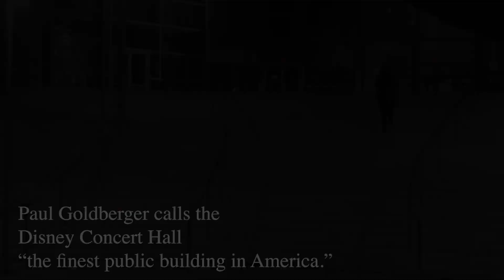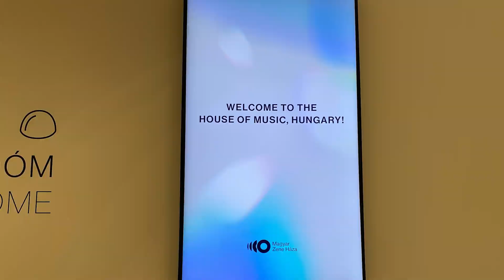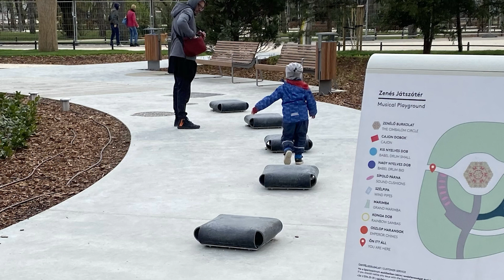Concert Venues Around the Globe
Barry D. Wood discusses four concert venues around the globe. Disney's concert venue in Los Angeles, Jorn Utzon’s Sydney Opera House, Hamburg’s philharmonic hall, and The House of Hungarian Music in Budapest.